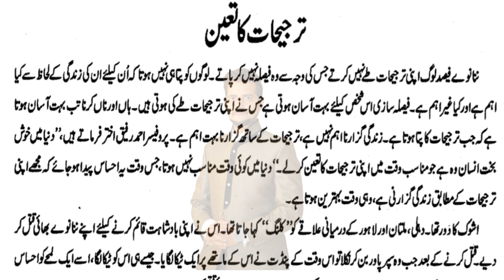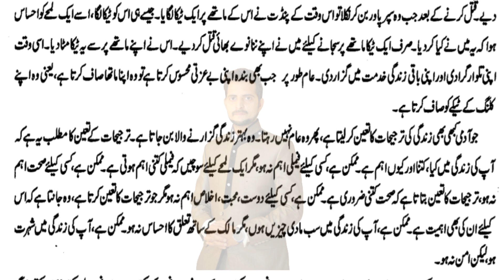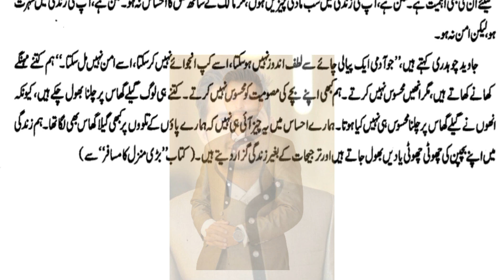Determination of priorities | ترجیحات کا تعین | प्राथमिकताओं का निर्धारण